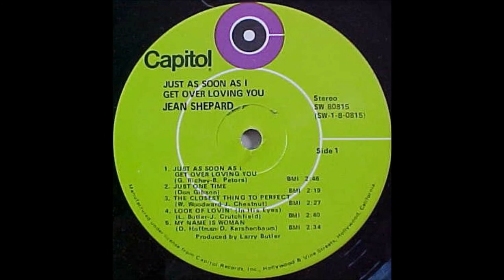Jean Shepard - The Closest Thing To Perfect [1971].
[Written by  Walter Woodward - Jerry Chesnut].

Issued on   SINGLE  Capitol 3238 B
From LP " Just As Soon As I Get Over Loving You " [1971].